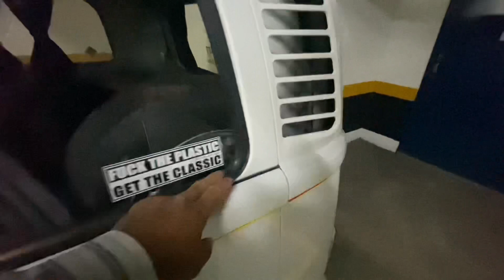Revitalizando minha Kombi 1997/1998 | Vou deixar a funilaria como nova!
Neste vídeo, vou mostrar em detalhes os reparos de funilaria que preciso fazer na minha Kombi 1997/1998. Vou mostrar os pontos onde a ferrugem tomou conta, as amassaduras que precisam ser consertadas e as partes que precisam ser lixadas e pintadas

🔻🔻 Top 10 videos mais populares do canal 🔻🔻

🔻🔻 Playlists Tio Davis 🔻🔻